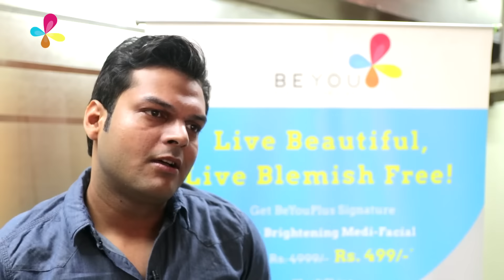Illuminating Carbon Pore Repair Therapy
BeYouPlus Signature Illuminating Carbon Pore Repair Therapy helps you treat open pores.